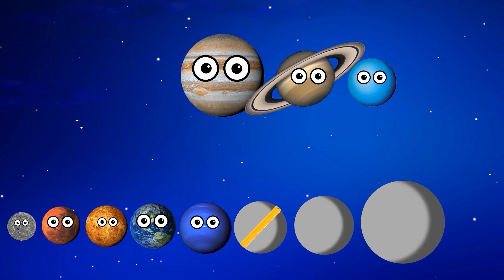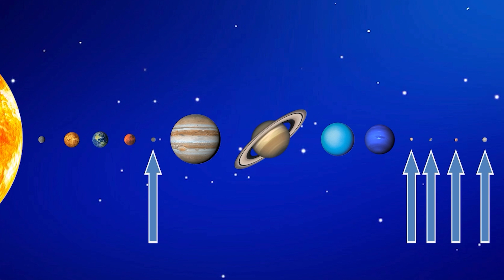Funny Planets COMPILATION 3 | Funny Planet comparison Game | 8 Planets sizes